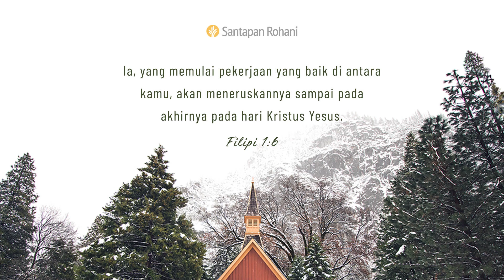Pekerjaan yang Baik | Mazmur 139:13-24 | Video Renungan Santapan Rohani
Bagaimana cara Allah bekerja dalam hidup Anda saat ini? Apa yang dikerjakan-Nya untuk menggenapi rancangan-Nya?